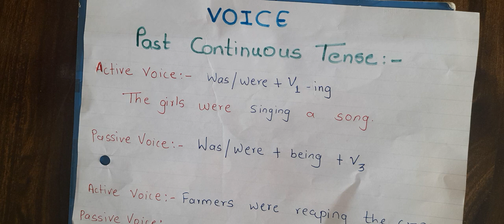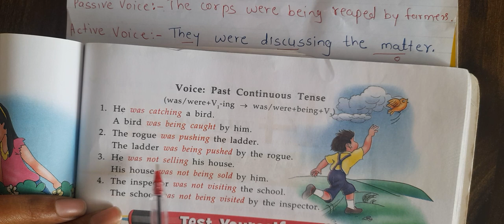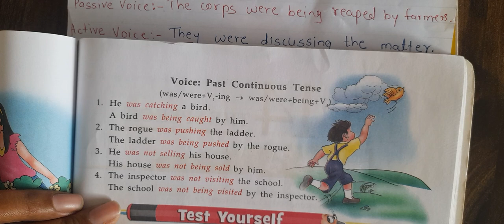Active and Passive Voice Trick | Changing Active Voice into Passive Voice in Past Continuous Tense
English Grammar learn with @Attharv Classes.

Voice:-Active Voice and Passive Voice in English Grammar.

Changing Active Voice into Passive Voice in Past Continuous Tense.

In this video I have shared Changing Active Voice into Passive Voice in Past Continuous Tense.